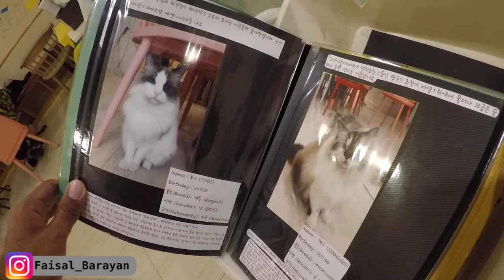Cat Cafe in Seoul, South Korea | كافي القطط في سيؤول - كوريا الجنوبية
Cat Cafe in Myeong-dong , Seoul they have 40 cute cats !